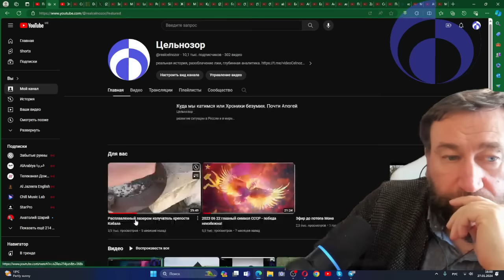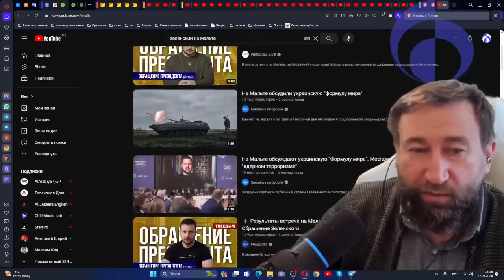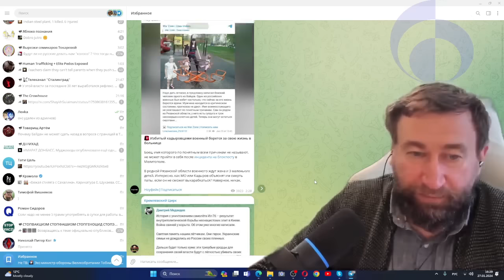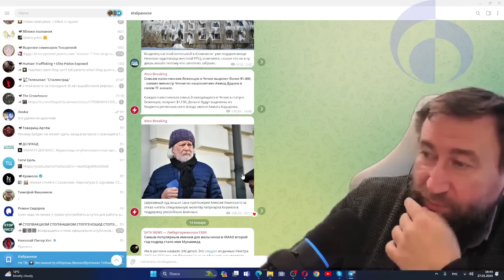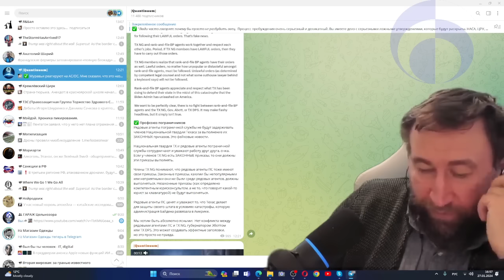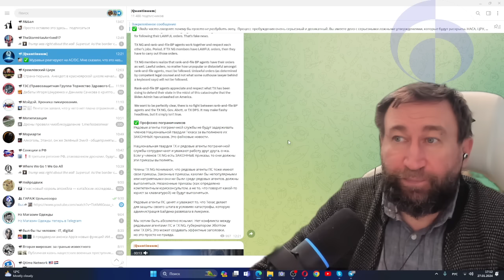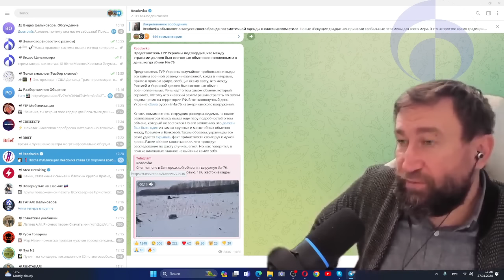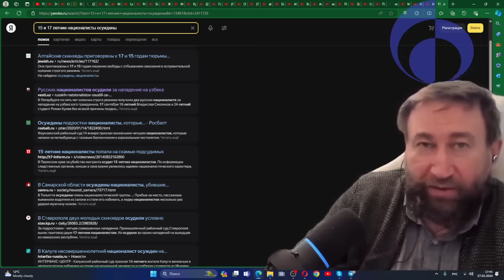Стрим от 27-01-2024 Куда мы катимся или Хроники безумия. Почти Апогей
27 января 2024